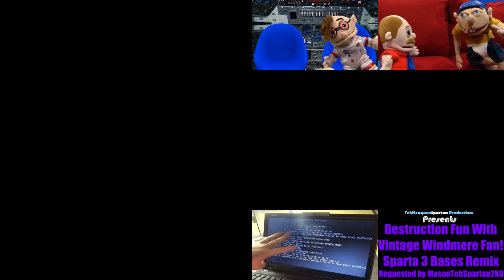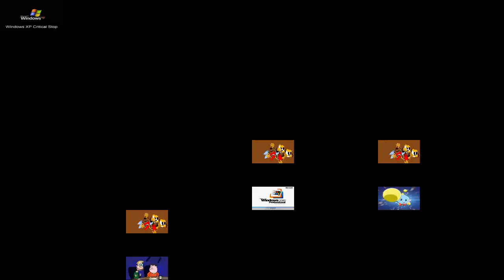(PLEASE DON'T BLOCK THIS) TehNeuquenSpartan's Sparta Super Quadparison #14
Coming Soon to TehNeuquenSpartan's Sparta Super Quadparison #15!